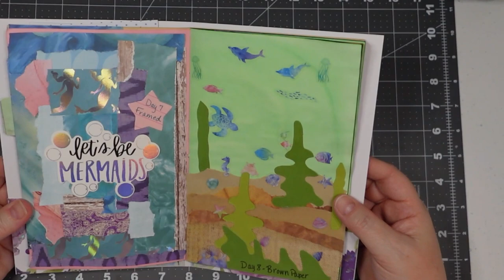junkjournaljuly Day 8 "Brown Paper" 100dayproject Day 80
Welcome to day 8 of Junkjournaljuly 2023!
The prompt for today is BROWN PAPER.

Hosted by @megjournals in collaboration with @GetMessyArt

Like what you hear? Refer-a-friend